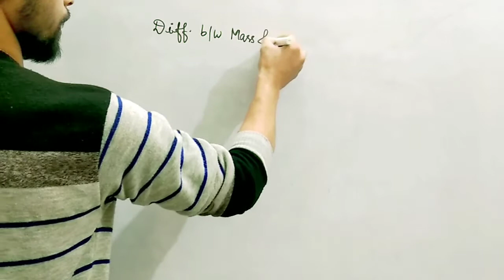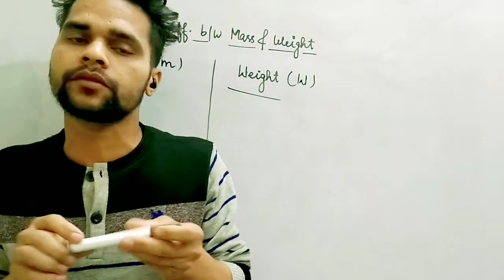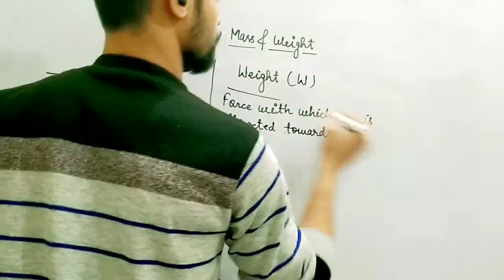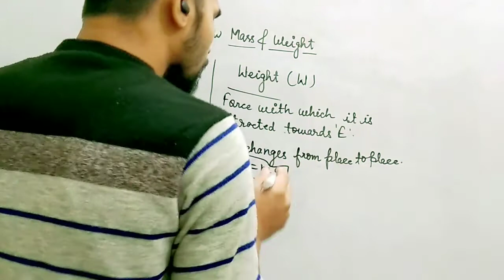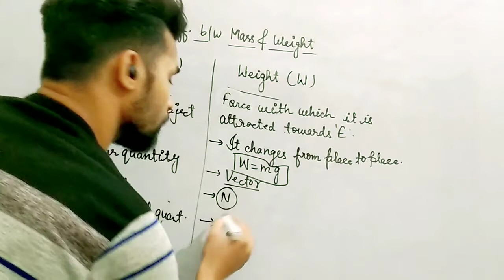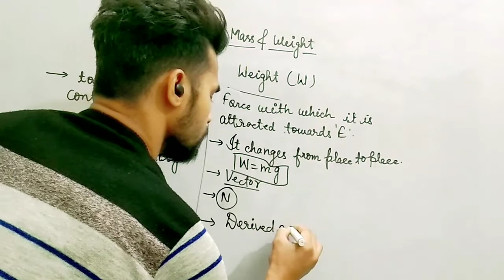Difference b/w MASS & WEIGHT || Gravitation || Class-9 Science || Chapter-10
Topic- Difference between MASS and WEIGHT

In this video I have taught you GRAVITATION in which I have discussed difference between MASS and WEIGHT in detail.